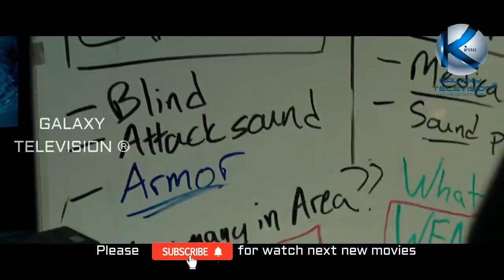A Quiet Place Part I (2021) Ep: 03 - Galaxy Television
Galaxy Television

A Quiet Place is a 2018 American horror film. The plot revolves around a father and a mother who struggle to survive and raise their children in a post-apocalyptic world inhabited by blind monsters with an acute sense of hearing.
A powerful and evil force threatens to attack a family whenever they make a noise causing them to plunge in to lives of silence. Any move they make, they live with the terrifying threat of being ambushed at any moment with their existence on the line, they will need to develop a plan to escape their perilous circumstance, and the question is whether or not time has already run out on their aspirations to lead normal lives.
Rule 1. DON’T MAKE A SOUND
Rule 2. NEVER LEAVE THE PATH
Rule 3. RED MEASN RUN

Director: John Krasinski
Producer: Michael Bay
Writer: Bryan Woods

a quiet place full movie in hindi dubbed 2020,

galaxy television,
Galaxy Television,
galaxy television 4k,
galaxytelevision4k,
galaxy tv,
galaxy tv4k,
galaxy4ktv,
galaxytv4k,
galaxy television nepal,
galaxy television india,
galaxy television movie,
galaxy television movie channel,
new movie,
new hindi full movie,
new hindi full movie 2021,
hindi movies,
new nepali movie explain,
movie explain,
nepali movie explain,
bollywood movie,
hollywood movie,
new south action movie,
new south action movies 2021,
new thriller movie,
thriller movie 2021,
new action thriller movie,
action triller movie,
triller action movie,
new horror movie,
horror movie,
new horror movie 2021,
horror story,
horror story 2021,
horror action movie,
new horror thriller movie,
new horror movie trailer,
new horror movie trailer 2021,
new movie explain,
movie explainner,
horror movie explain,
english movie expain,
nepali movie explain,
hindi movie expalain,
south movie explain,
goldmine television,
netflix,
netflix new movie trailer,
new movie trailer netflix,
zee cenema,
new survival movie,
survival movie,
survival movie 2021,
survival movie trailer,
new survival movie trailer,
survival movie list,
new hollywood action thriller movie,
english thriller movie,
killer movie,
suspence movie
Amazon Prime Video,
Sling TV,
Disney Plus,
hotstar,
Amazon's streaming,
amazon,
Disney+